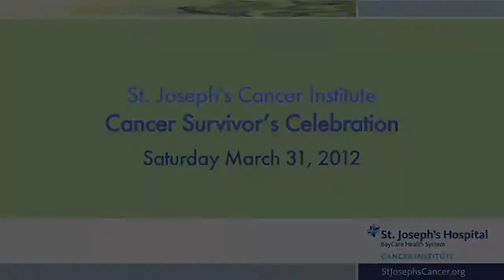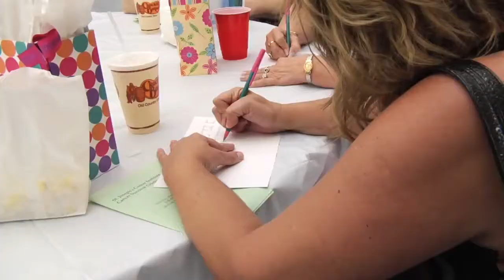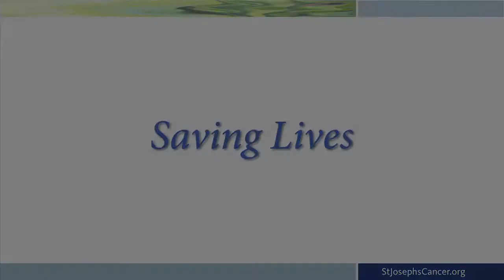St. Joseph's Hospital: Cancer Survivors Celebration at the Cancer Institute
Cancer survivors meet each other at St. Joseph's Hospital to celebrate winning their fight against cancer.